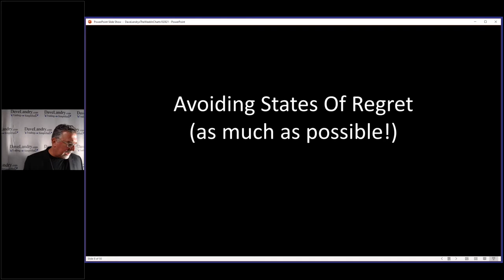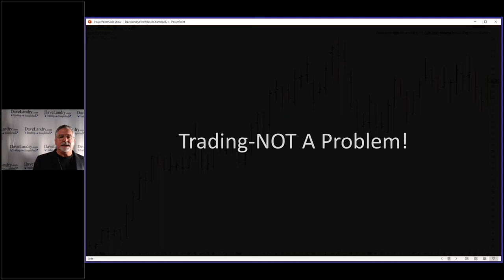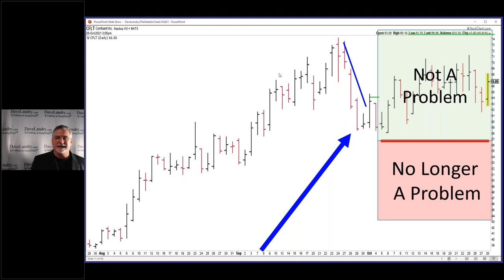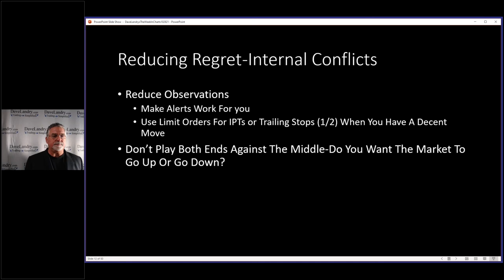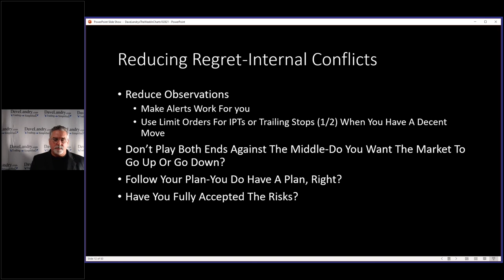Trading Psychology: Avoiding Internal Conflicts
Dave addresses ways to avoid internal conflicts.